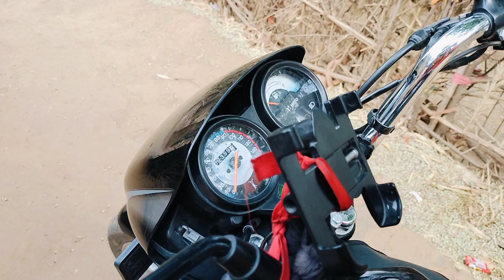स्विग्गी जॉब + जोमैटो ऑनलाइन जॉब back t-shirt unboxing review swiggy